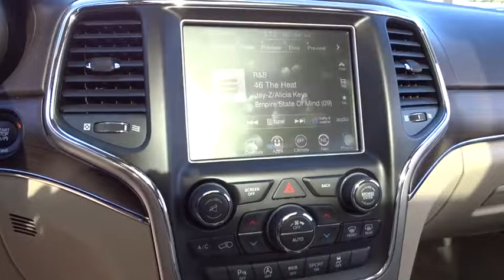2016 Jeep Grand Cherokee used San Francisco, Daly City, Pacifica, San Bruno, Bay Area, CA CP1149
2016 Jeep Grand Cherokee
2016 Jeep Grand Cherokee Overland - Stock#: CP1149 - VIN#: 1C4RJFCG7GC313104

4WD. Yes! Yes! Yes! You win!Take your hand off the mouse because this wonderful 2016 Jeep Grand Cherokee is the one-owner SUV you've been thirsting for. It is nicely equipped with features such as 4WD. With the low mileage and meticulous upkeep on this Grand Cherokee, you can count on hearing the purr of its engine for years to come.For over 80 years, Stewart Automotive has served as your premier Colma, San Francisco, Daly City and Bay Area car dealer by backing their comprehensive new and used car and truck inventory with service that goes the extra mile. A family-owned and operated business, our goal has always been to help San Francisco and Daly City Cadillac Chevrolet Chrysler Dodge Jeep Ram customers like you find a new or used car, truck, or SUV that fits your needs and to keep it running in top condition.